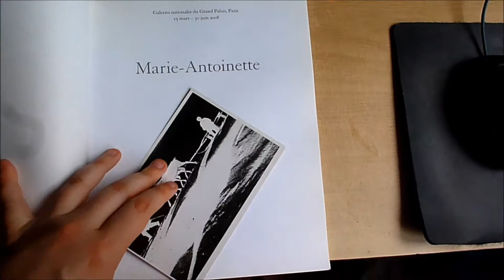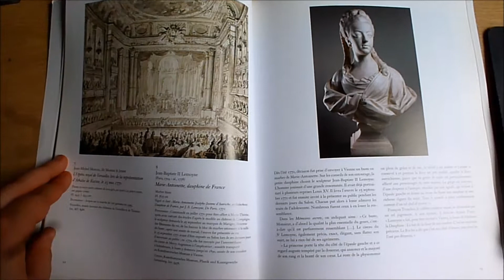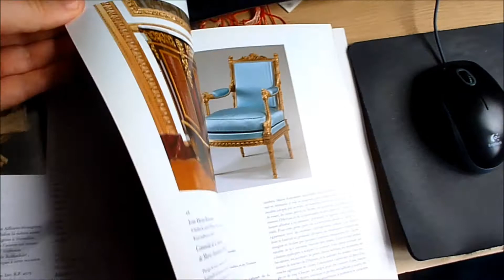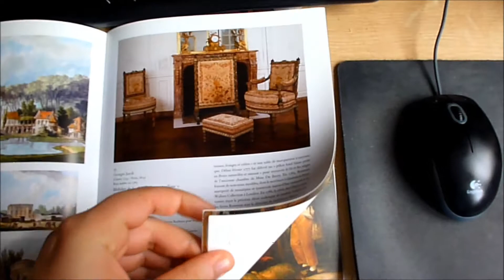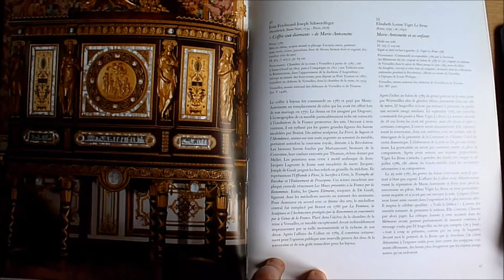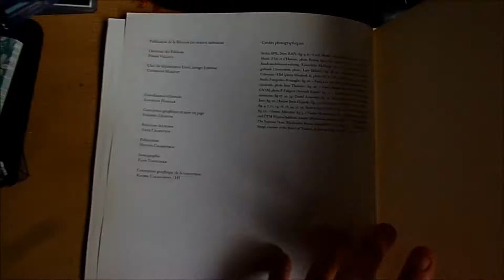Feuilletage de l'album de l'exposition Marie Antoinette (2008)